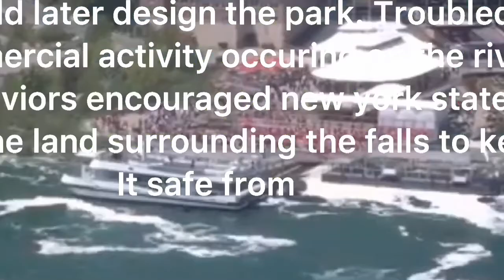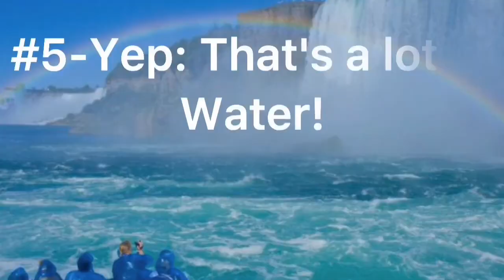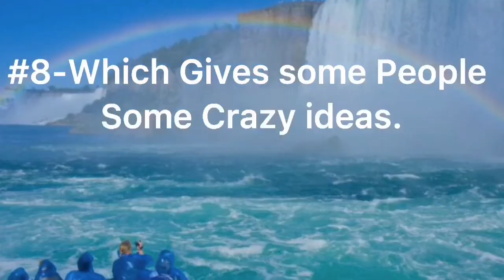NIAGARA WATER FALLS || CANADA/USA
10 fun facts about niagara waterfalls in Canada & USA